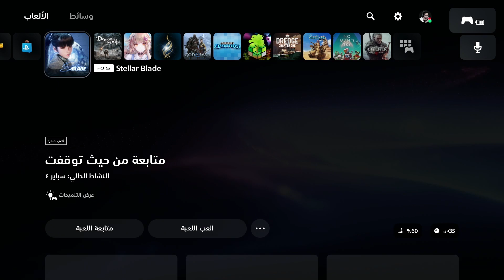May 21 24 ( مودي 😭 Live GAMES NOOO! ) !yt !cc !sm